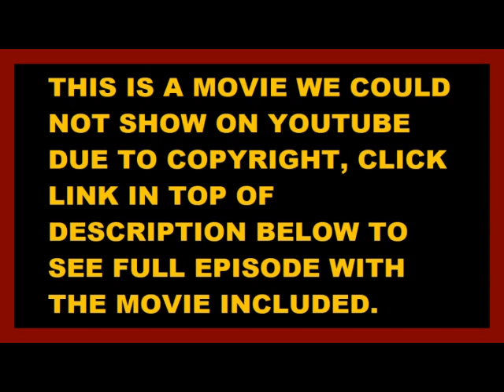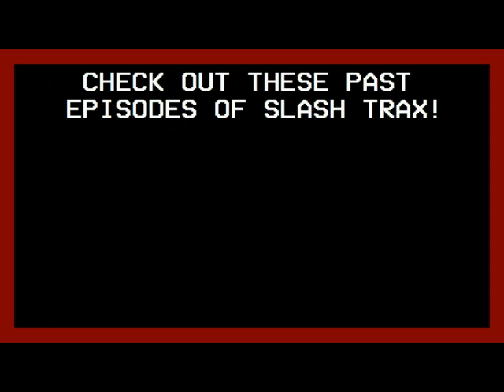Slash Trax #30: Scream 3 Riff Commentary Track (Season 3 Premiere)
SLASH TRAX #30/Season 3 Premiere Scream 3

STARRING:
JOSHUA LA RUE-WRITER/PRODUCER/DIRECTOR/JOSH
ALEX VANOVER-DIRECTOR/PRODUCER/ALEX
WILLIAM PATTISON-MASTER EVIL
NICOLE WEBB-MOTHER EVIL
BETH LA RUE-PRODUCER/VARIOUS VOICES
ANTHONY LA RUE-RODEO CLOWN
ALEXIS LA RUE-SISTER EVIL
SCREAM 3-THE SHITTY MOVIE

If you enjoy the content here on the channel and would like to support the channel & keep it growing then become a patron for as low as $2 per month and get some cool rewards!